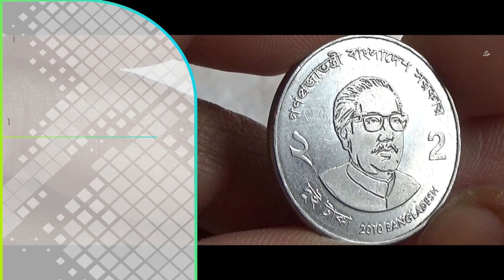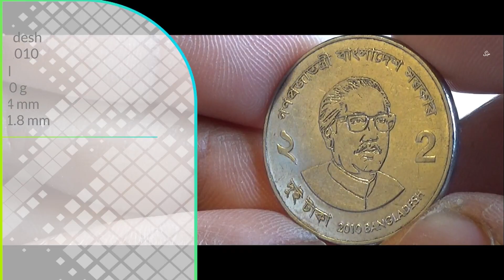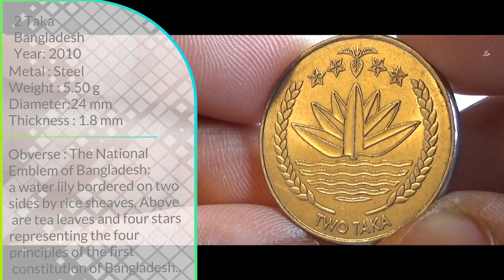2 Taka - BANGLADESH 2010